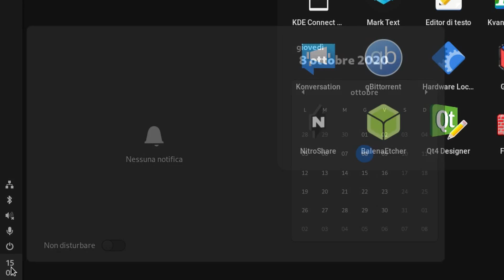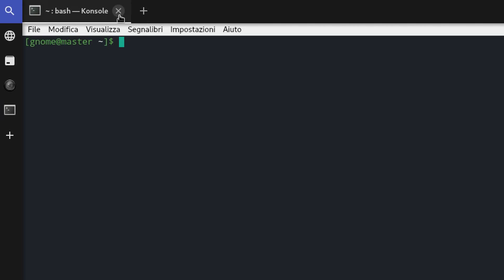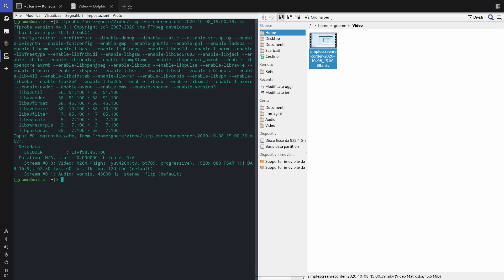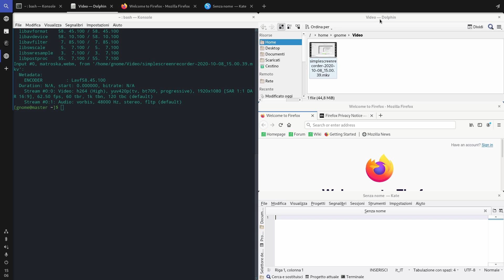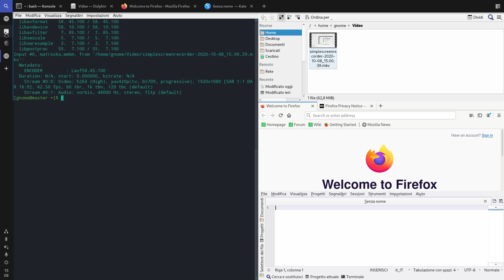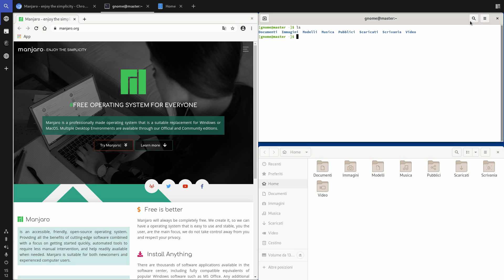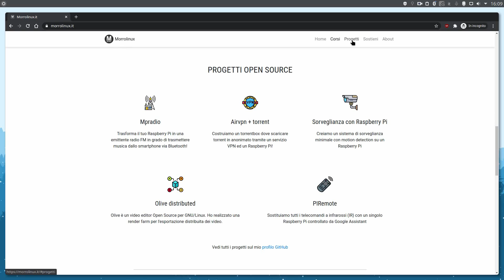Material Shell: Un Desktop Environment TILING?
Segui i miei corsi su Udemy!